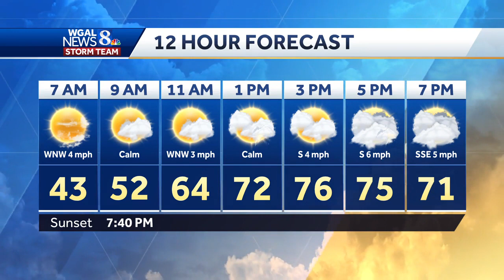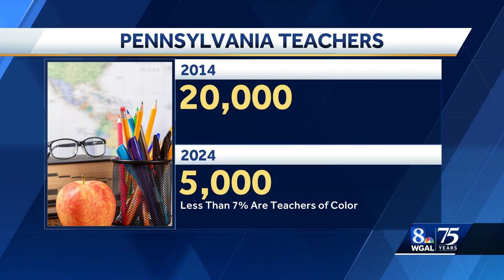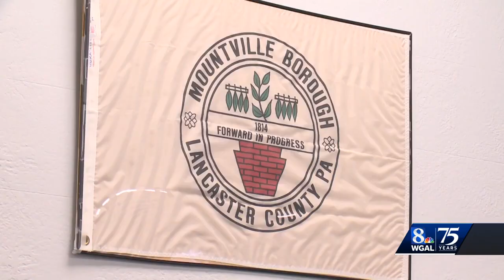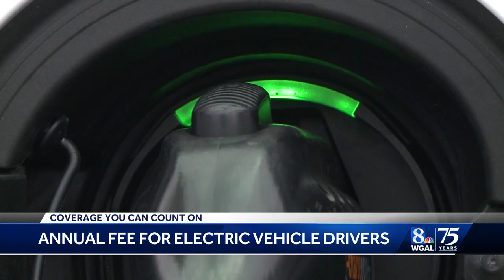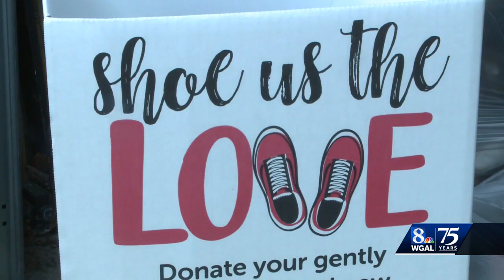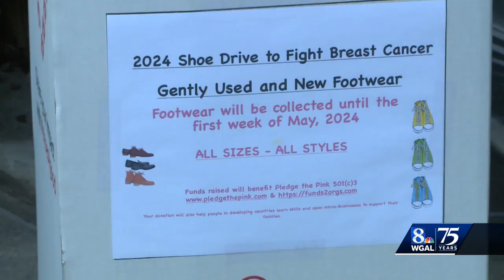WGAL 6am Headlines April 9